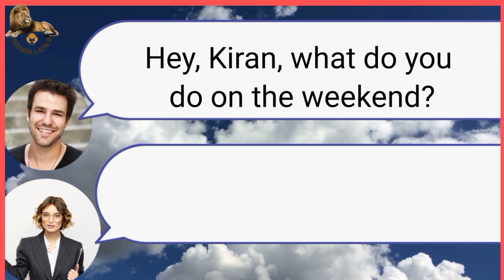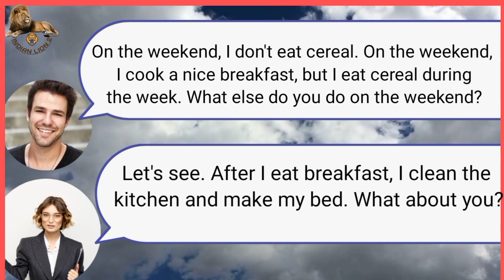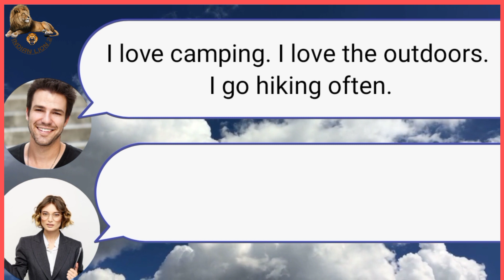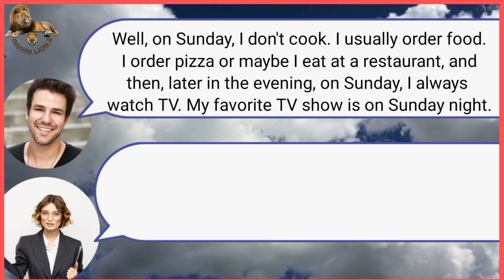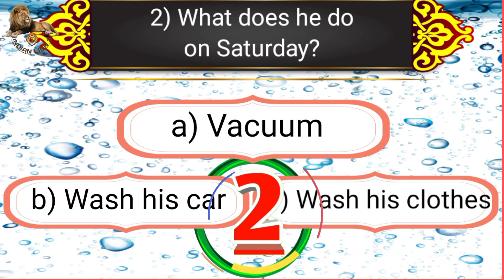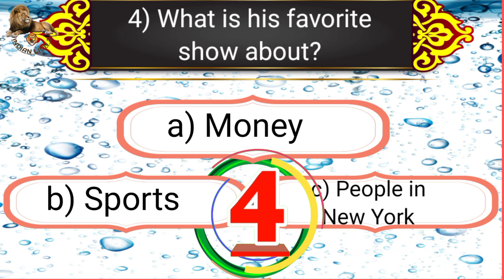Conversation Practice (3) Two people discuss their weekend routines.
We will update more videos in the future.

                    Basic Verbs

Here are some basic ways to use verbs.

Questions

What do you eat for breakfast?
Where do you eat lunch?
When do you eat dinner?

Affirmative

I eat toast and fruit.
I work at home.
I live near the station.

Negative

I do not eat cereal.
I do not work in town.
I do not live by my work.

Negative Contraction

I don't eat cereal.
I don't work in town.
I don't live by my work.

Yes / No Questions

Do you eat at home?

Yes, I do. / Yes, I eat at home.
No, I don't. / No, I don't eat at home.

@Indian loin 2